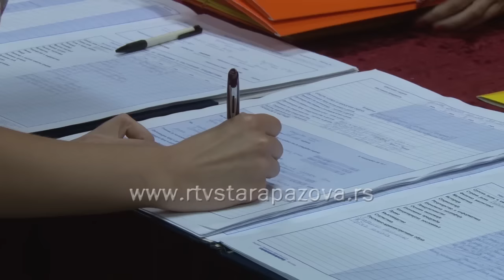Dodela diploma ETS Vuk Karadžić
Danas su đacima završnih razreda ekonomsko trgovinske škole dodeljene diplome.Sledeći njihov korak je odluka i upis na dalje školovanje.